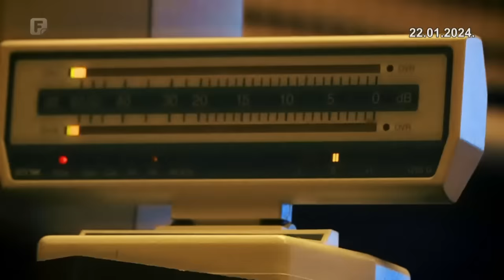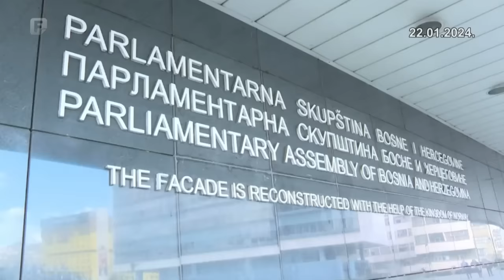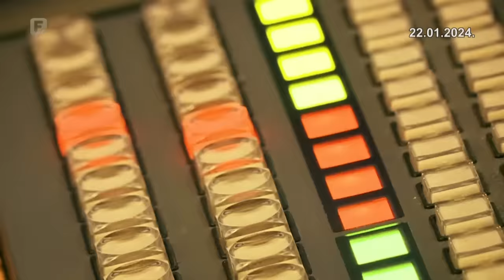Plenum, 22.01.2024.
Imaju li političari volju da postignu konsenzus o strateškim ciljevima države , koji su važni za pravnu i finansijsku stabilnost BIH u regionu? Koje će nam benefite donijeti integracija? Koliko će trajati put do članstva? Hoće li Brisel dati Bosni i Hercegovini zeleno svjetlo za otvaranje pristupnih pregovora? Gosti Plenuma: Željana Zovko, Lejla Ramić Mesihović,  Igor Davidović, Haris Plakalo.